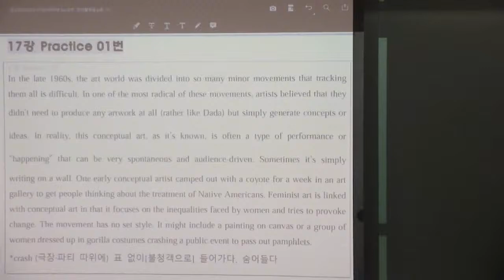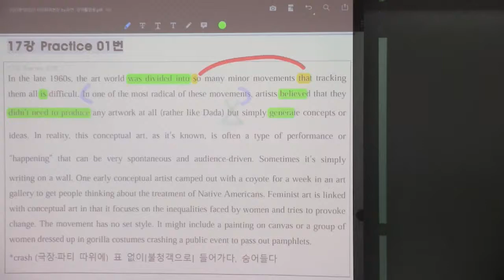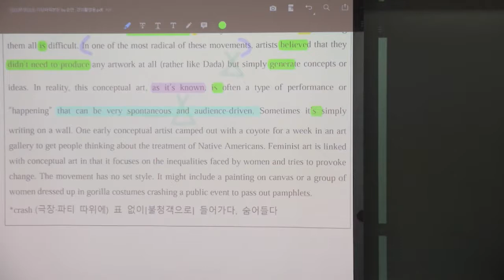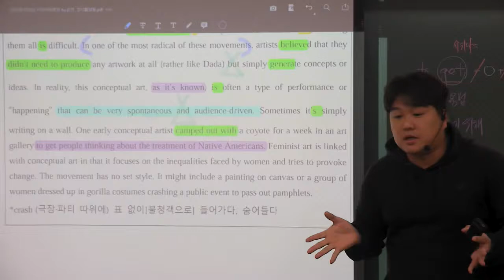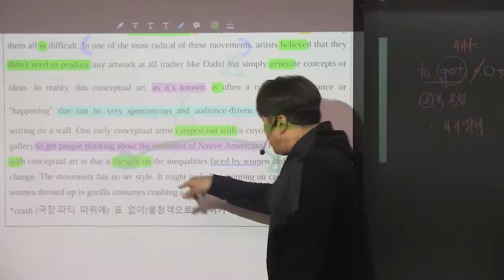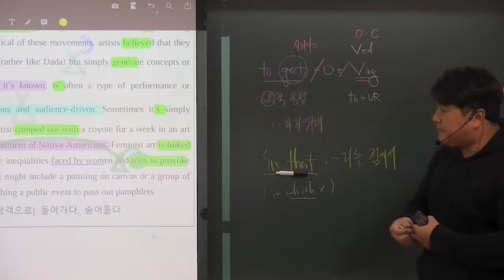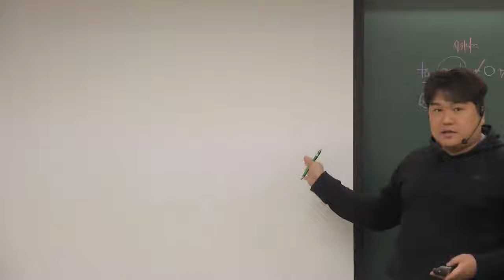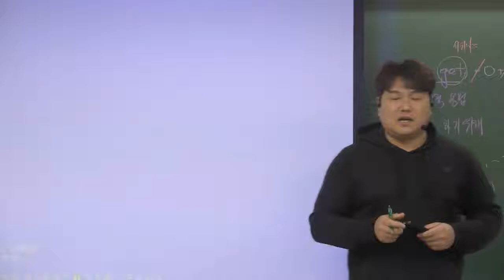리딩파워(완성) 17강 Practice 1번 1960년대 이후의 예술세계